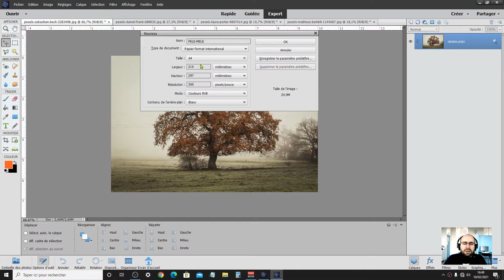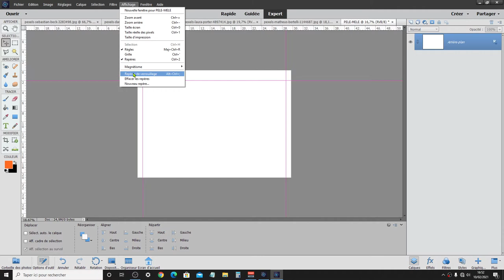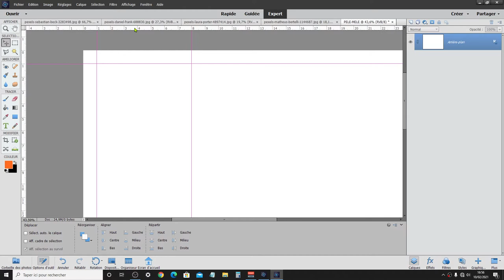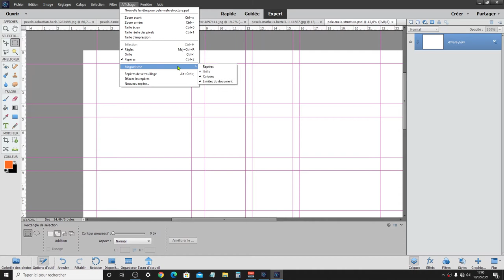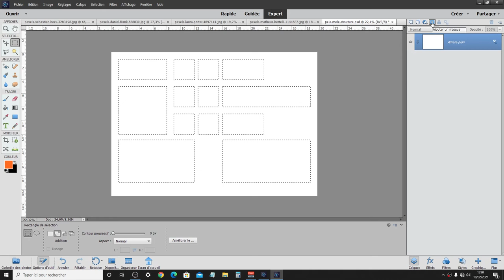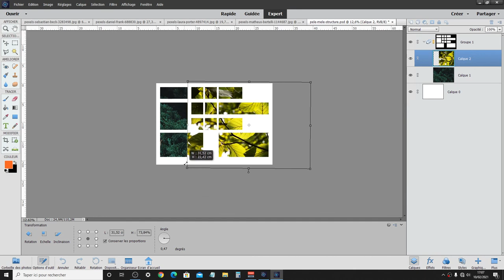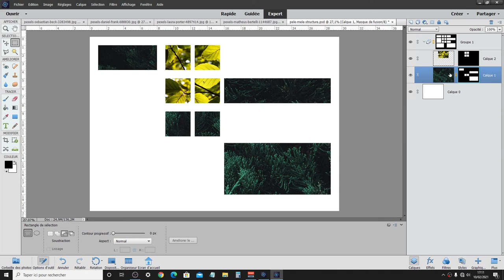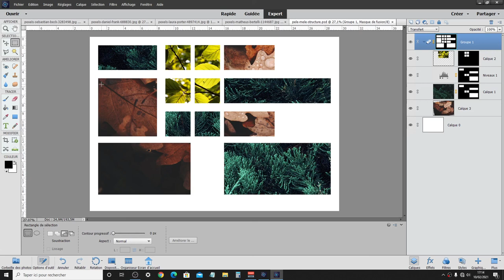Structure d'un pêle-mêle dans photoshop elements 2019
Structure d'un pêle-mêle avec des repères en s'aidant de la grille. Utilisation créative des masques de fusion